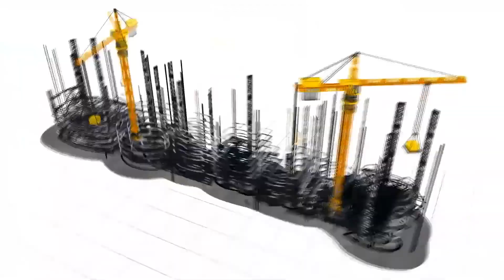MODULAR : The Global Living Solution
Mengedepankan konsistensi dan inovatif dalam konstruksi serta terus berkembang sejak tahun 2008, PT. Wijaya Karya Bangunan Gedung Tbk (WEGE) memperkenalkan inovasi paling mutakhir sebagai sebuah komitmen untuk menciptakan solusi kehidupan yang nyaman.

Modular membuka nilai investasi secara signifikan untuk setiap kebutuhan rumah tangga dan komersial, memprioritaskan ketelitian kerja, dinamis, otentik, bermutu, sederhana dan ramah lingkungan sebagai solusi produk Modular.

Kami menyediakan solusi terbaik mulai dari rumah panel instan WG sebagai rumah hunian, kebutuhan komersial, ruang kontraktor keet, ruang kantor, hotel, rumah sakit, asrama, ruang kelas hingga ruang makanan.